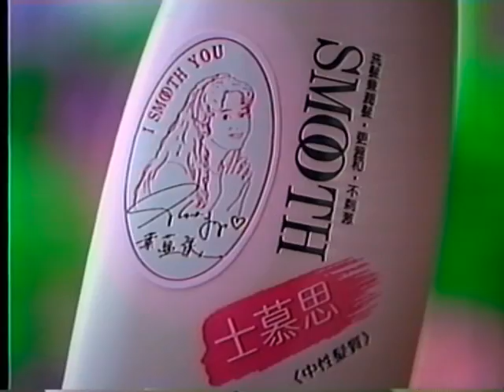士慕思 Gloria Yip 葉蘊儀